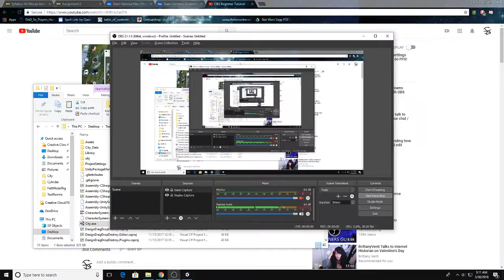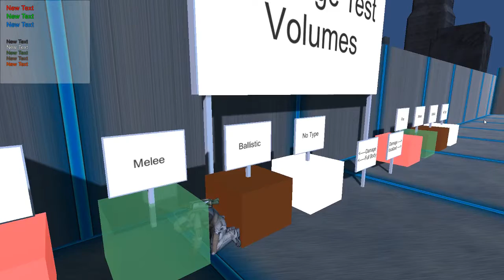Team Gamma Project 2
Motion capture in Unity.